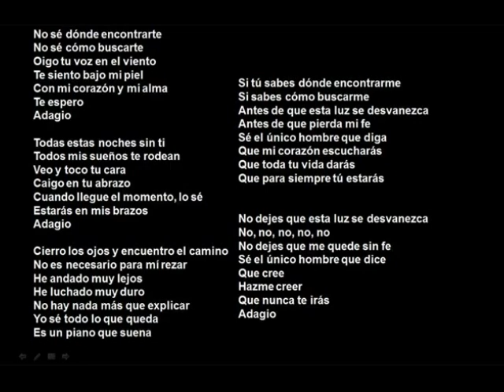"Adagio - La casa del lago" Dimash Kudaibergen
Maravillosa voz, única en el mundo.